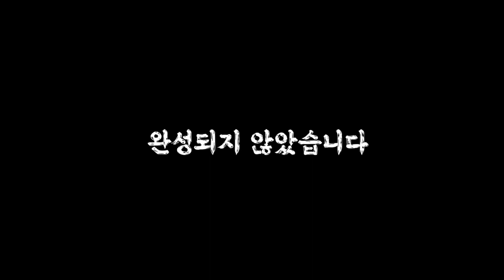❤️시민이 만든 시각장애인 인식개선 캠페인 영상❤️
청년 취업 사관학교 강서 캠퍼스 데이터 기반 디지털 마케팅 2기 과정을 수강 중인
김동욱, 김린하, 김종선, 박종철, 안동영, 한승찬이
시각 장애인의 불편 사항에 대한 시민들의 인식개선을 위한 만든 동영상

위 영상은 서울시 장애인복지정책과에서 제공되었습니다.